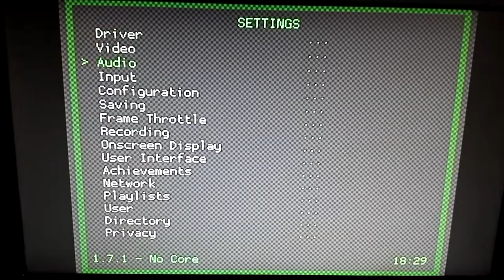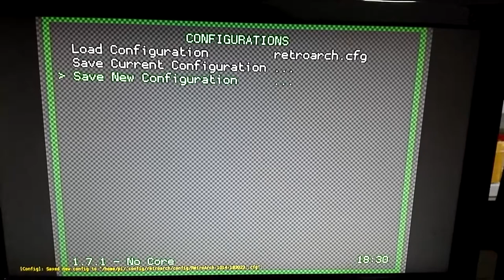how to set the joystick of up pi boy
About the Pi-boy, somebody feedback that the joystick not working.
Here I will show you, how to set the joystick, and please it working.